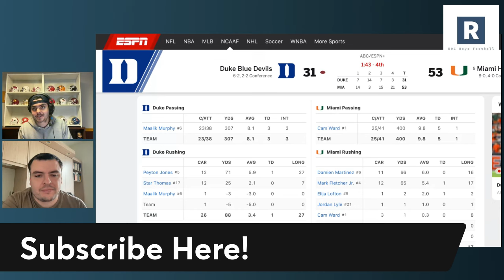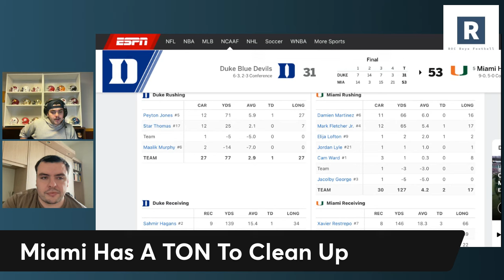Miami Hurricanes vs Duke Instant Reaction | The Miami Hurricanes Have Things To Clean Up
Miami Hurricanes Football vs Duke Recap

Mario Cristobal, Cam Ward, and the Miami Hurricanes survive and advance against Duke on Saturday. Plenty of things to clean up but plenty of things to like a lot as well.